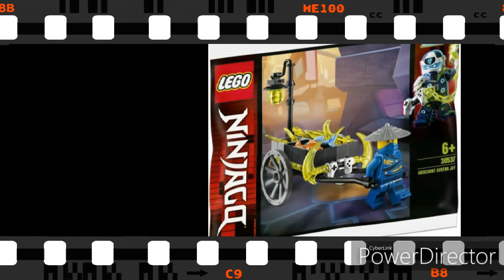Polybag-urile de la lego ninjago din 2020